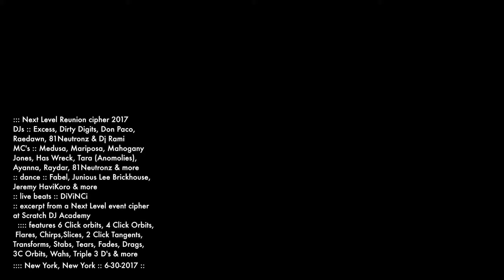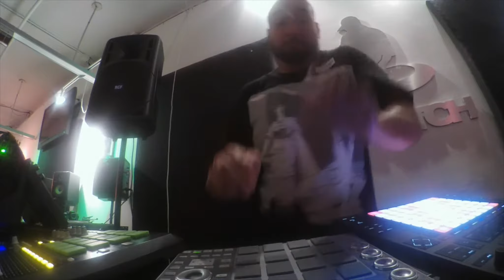Next Level Reunion :: ft. Medusa, MC Mariposa, Mahogany Jones, Yas Wreck, Tara, 81Neutronz & more